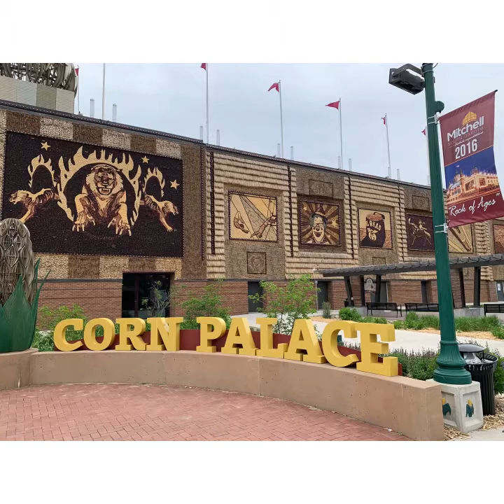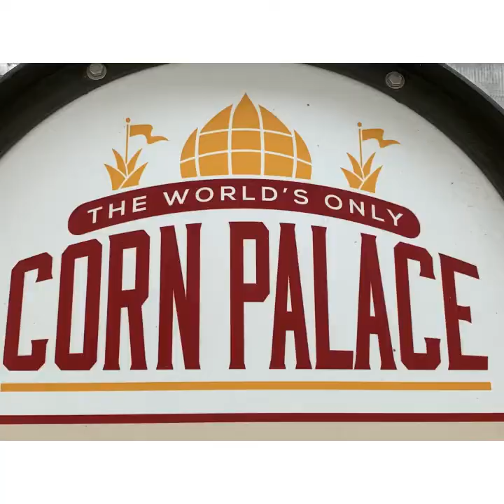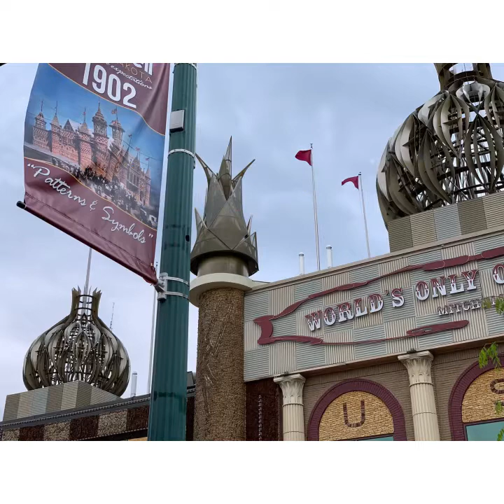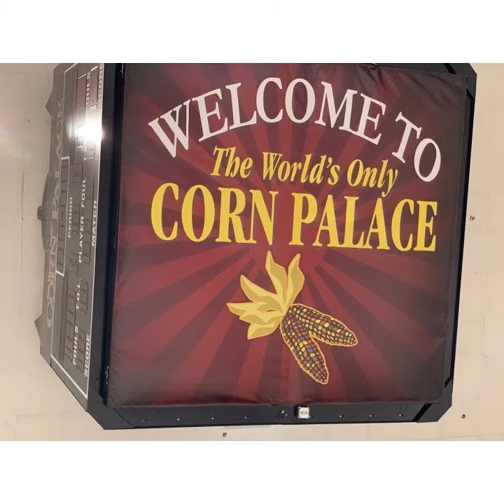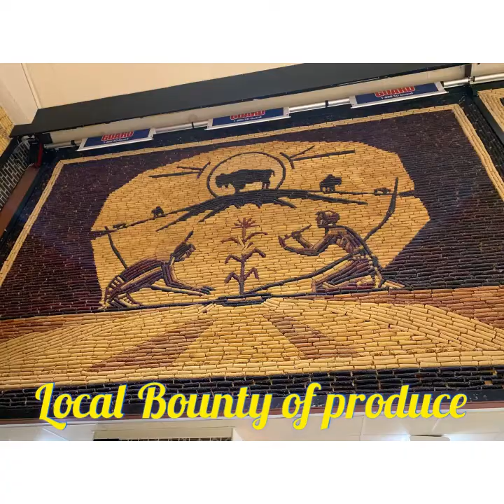Have you seen the Corn Palace that changes Murals yearly?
In College, I had many roommates and they swooned about visiting the Corn Palace in South Dakota. Finally, after 40 yearsI was recently able to see it with my family. I think you should go and see too.